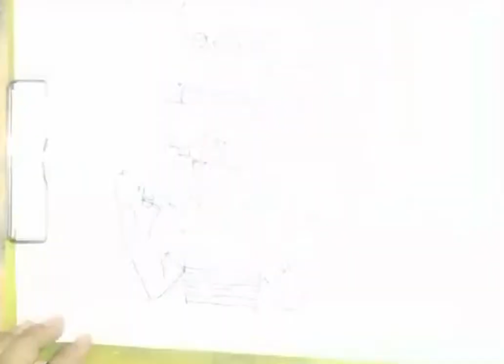How to draw Titoo cartoon with Blending.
Items used

Outline Pen:Luxor Fine Writer 05

Homemade Blending Stump

Colouring Brush

Shading pencil:Klick 0.7mm pen pencil(Camlin).